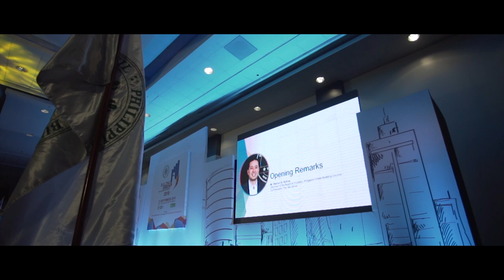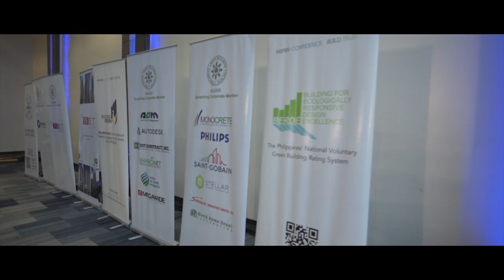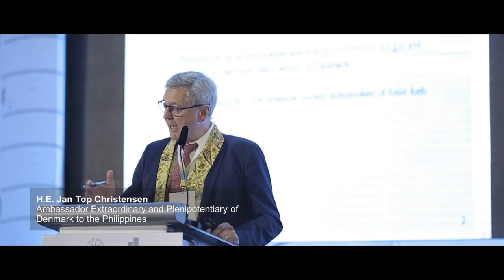Building Green 2018 Conference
This year's Building Green 2018 Conference highlights Global Collaborations for a Greener and Sustainable Built Environment. BG2018 was held last 21 September 2018 in celebration of the World Green Building Week 2018, with the theme HomeGreenHome.

PHILGBC is a national non-stock, non-profit organization that promotes the sharing of knowledge on green building practices to the industry to ensure a sustainable environment. for more information on PHILGBC.